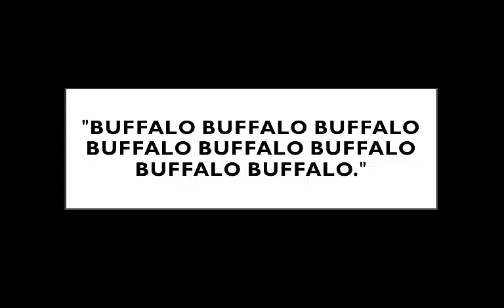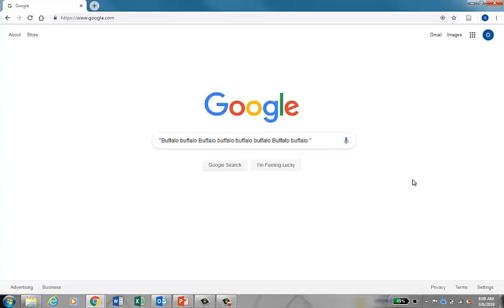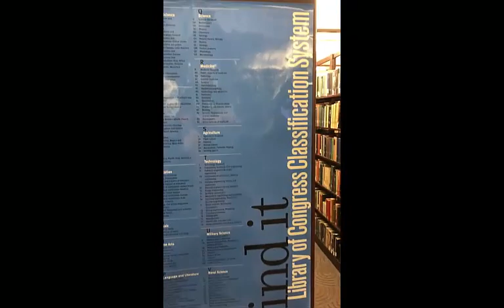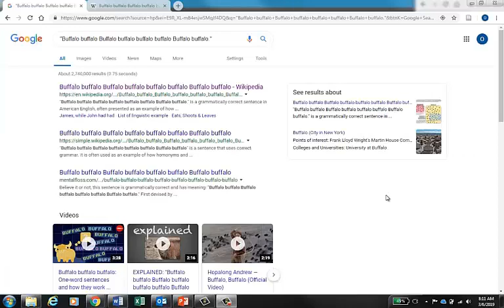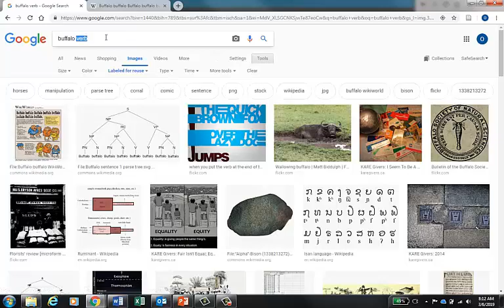Buffalo buffalo buffalo.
INTE5680 project